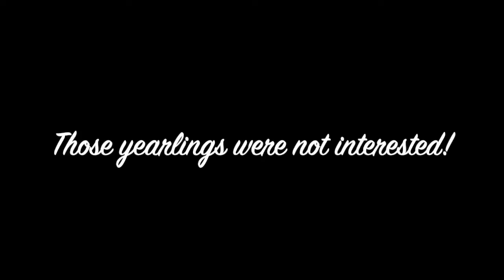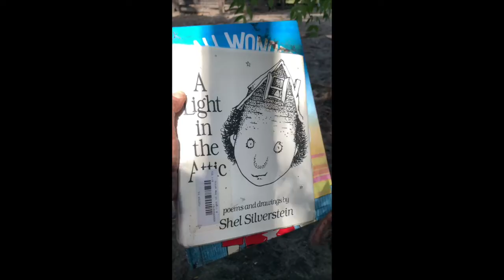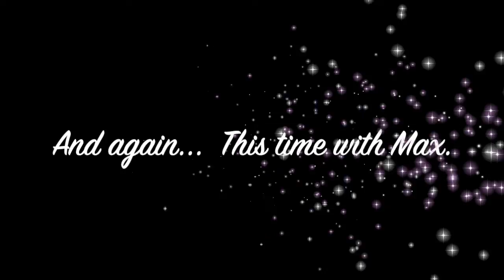Tiny Desk/Farm Bedtime Story: A Light in the Attic by Shel Silverstein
The "Tiny Desk Bedtime Story" has moved to the South Tampa Farm - the only working (and tiny) farm within the city limits of Tampa.  This video features just one of the many poems from beloved author, Shel Silverstein.  For more information on the author, check out the biography on myON.